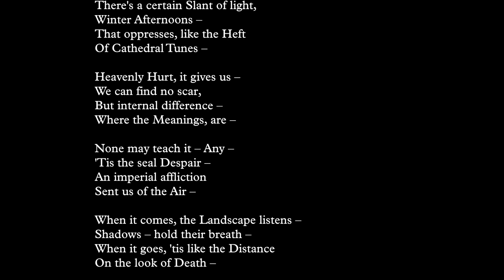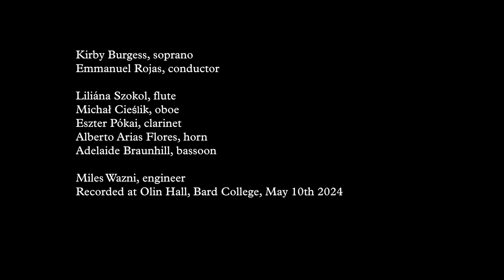There's a certain Slant of Light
A setting of an Emily Dickinson poem for soprano and wind quintet, Michael Minard, composer.

Kirby Burgess, soprano
Emmanuel Rojas, conductor
Liliána Szokol, flute
Michał Cieślik, oboe
Eszter Pókai, clarinet
Alberto Arias Flores, horn
Adelaide Braunhill, bassoon

Miles Wazni, engineer
Recorded at Olin Hall, Bard College, May 10th 2024